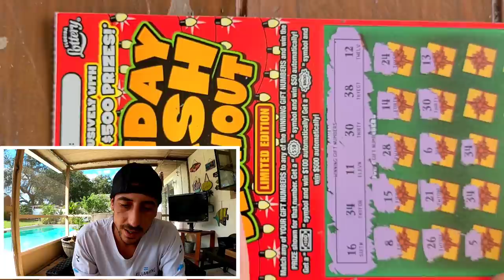This New Blowout Ticket is HOT🔥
We both scratched 4 Holiday Cash Blowout tickets from the florida lottery!!Watch to see who won!!!
Happy Monday Guys!!!